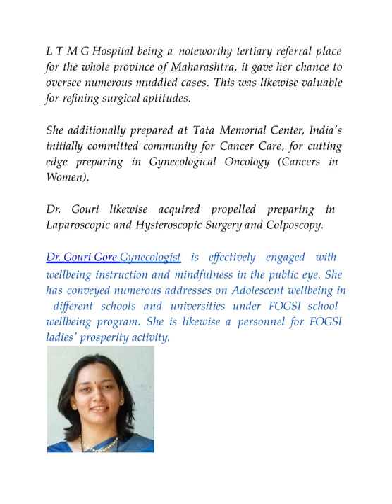Dr. Gouri Gore and Kohinoor Hospital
Dr. Gouri Gore Gynecologist is effectively engaged with wellbeing instruction and mindfulness in the public eye. She has conveyed numerous addresses on Adolescent wellbeing in different schools and universities under FOGSI school wellbeing program. She is likewise a personnel for FOGSI ladies' prosperity activity. Dr. Gouri Gore is known for lodging experienced Gynecologists. Dr. Gauri Gore an all around presumed Gynecologist, rehearses in Mumbai. Visit this restorative wellbeing community for Gynecologists prescribed by 96 patients. Kohinoor Hospital in Mumbai.